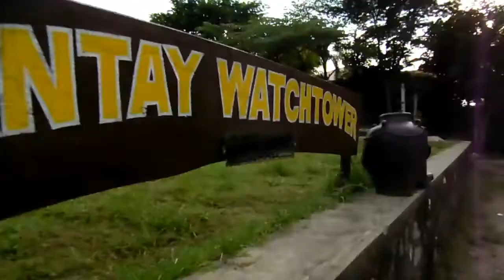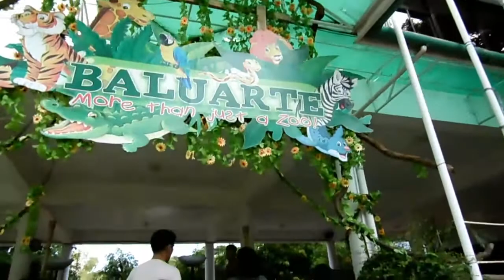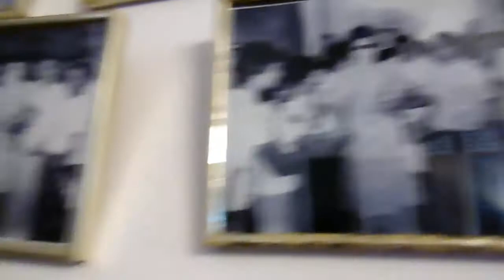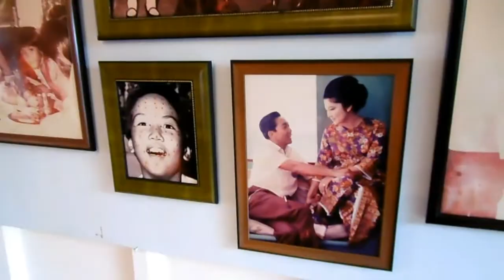Vigan Tour with NcEe Part 1 | VLOG #5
Taken last October 2016 in Vigan/Ilocos Norte, Philippines with my barkada NcEe!

This Vlog will be in 2/3 parts since this trip lasted for about three days. Everyday we travel to different locations so I somehow managed to vlog everything that we visited on this trip! Can't wait to share the remaining parts of this tour with you guys! keep watching!! :)

Composer by Braden Deal

Follow Braden Deal @soundcloud.com/braden-deal